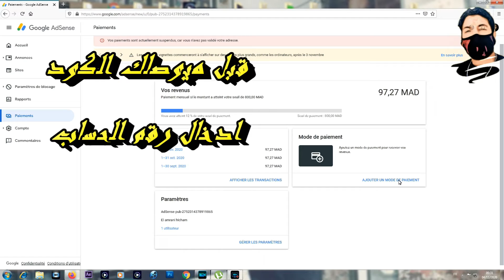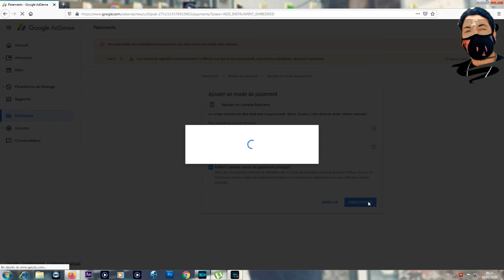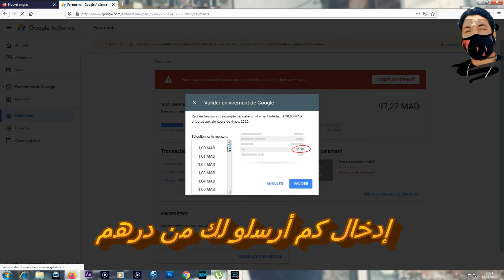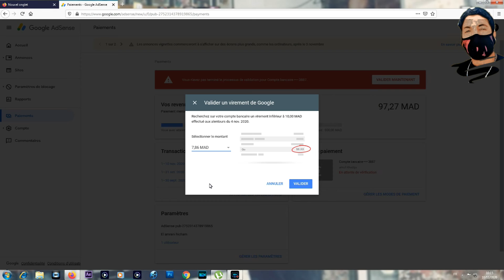شرح كامل طريقة ادخال كود ادسنس والحساب البنكي .وكم بضبط ارسلو لك من درهم في الحساب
المرجو المشاهدة و اشتراك ولايك
دعمو خوكم